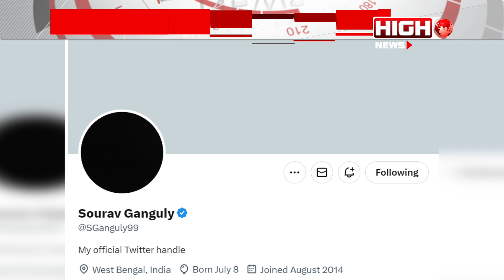R G KAR INCIDENT | এক্স হ্যান্ডেলে ভারতের প্রাক্তন অধিনায়ক প্রোফাইলের ছবি মুছে দিলেন কালো ছবি